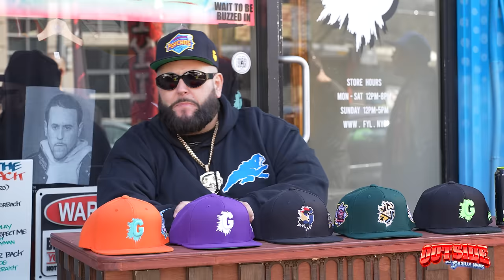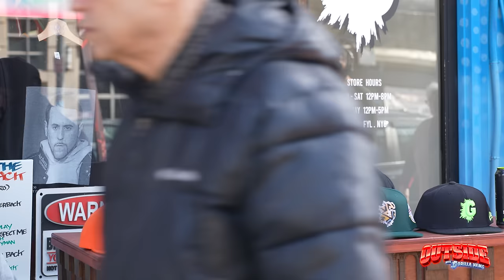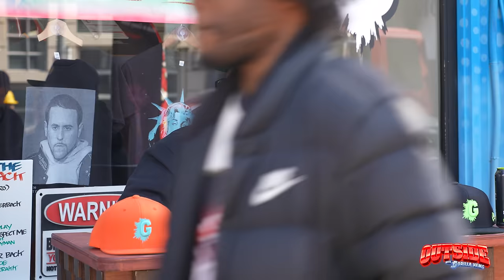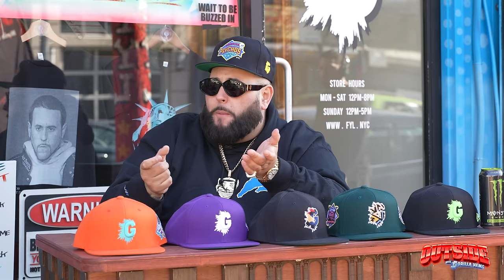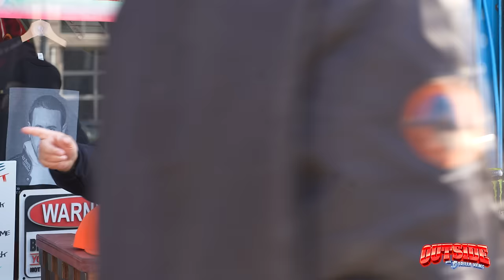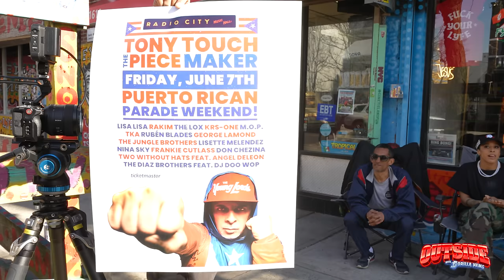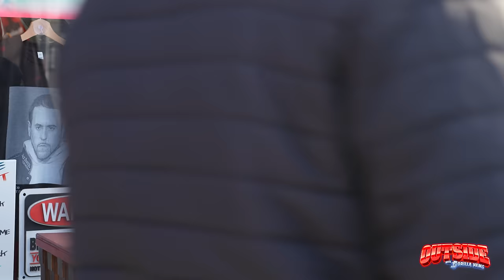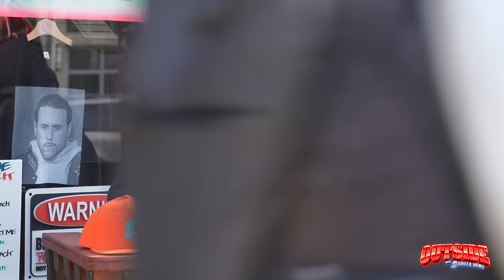OUTSIDE WITH GORILLA NEMS EPISODE 35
Produced by BUSY RIVERA
Shot & Edited by John Montero
Creative director: Six The Don

WWW. FYL. NYC

Or visit THE FYL STORE at
1612 Mermaid Ave
Brooklyn, NY
11224